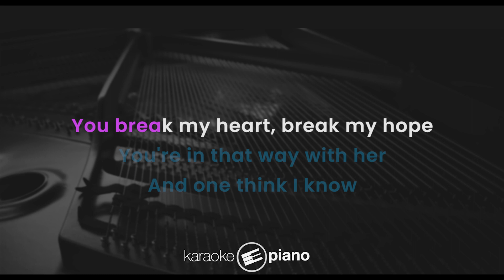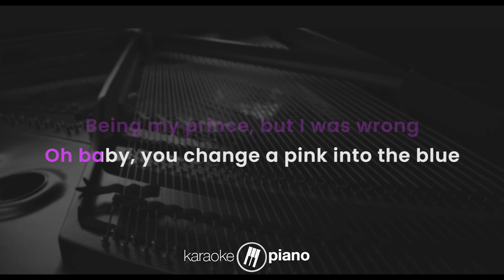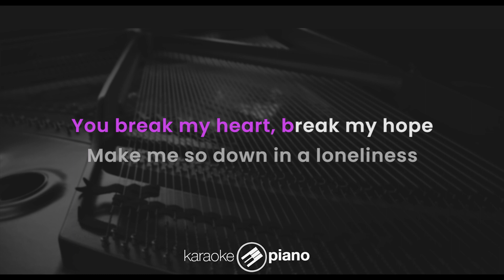Loneliness - Putri Ariani (KARAOKE PIANO - MALE KEY)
Lirik :

Loneliness

I remember when we still one
Your laugh, your voice and your bright eyes
We together in this love
Promise wil forever

And now you left me alone
Cause You find someone better
You're in that way with her
And one think I know

You break my heart
Break my hope
make me so down
In a lonelyness
You left me when I deep
Thought you are
My best scene
Being my prince
but I was wrong
Baby, You change a pink into the blue.

And what does means all the things
That we have written
The great conversations and that beautiful future
perfect definition
Of sadly flower.

Oh, why do I fall in you?